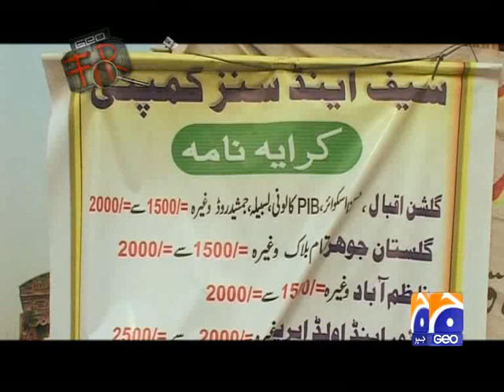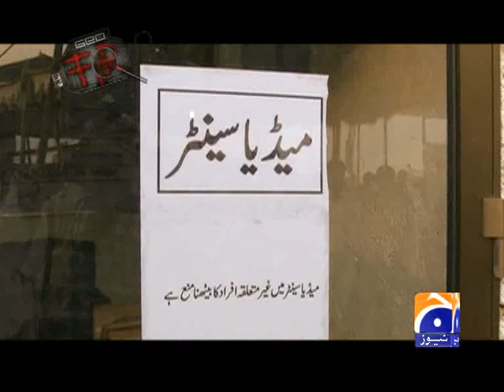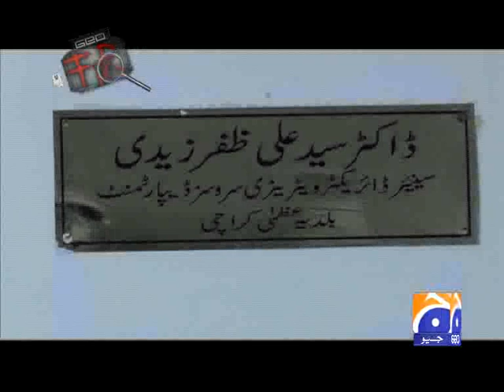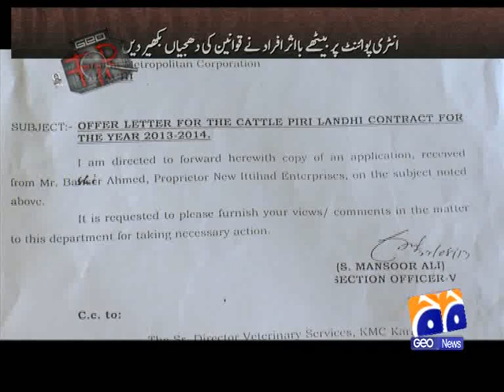Geo FIR-12 Oct 2013-Part 3-Huge corruption unveiled on Eid-ul-adha...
Geo FIR is a roundup of crime and court news from across Pakistan. Program throatily covers think and thins of crime in Pakistan. Program depicts real time situation of crimes happening from streets to war loads.Program is includes researched detailed report from any city/place in Pakistan.